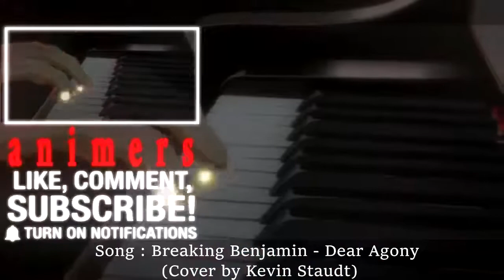Princess mononoke new season announcements